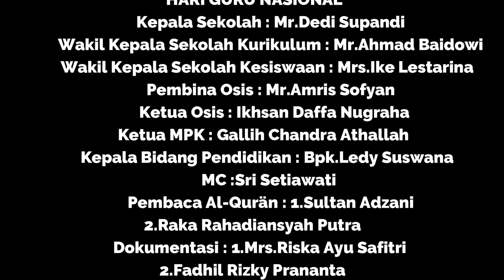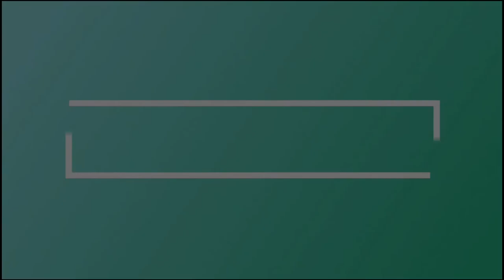Al Fajar Vlog Part 2 Kegiatan Hari Guru SMA ISLAM AL FAJAR 25 November 2020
Hallo Alfajarian

Al-Fajar Vlog Kembali Hadir dalam Video Ini Kegiatan Peringatan Hari Guru Nasional 25 November 2020 (Part 2) dalam Video Ini Kegiatan Persembahan Padamu Guru,Doorprize,dll

Terima Kasih
Sampai Jumpa Di Video Kaami Berikutnya
SMA ISLAM AL-FAJAR
MUMTAAZ